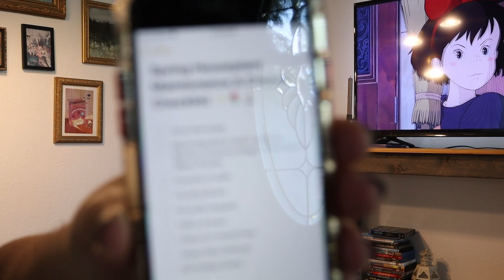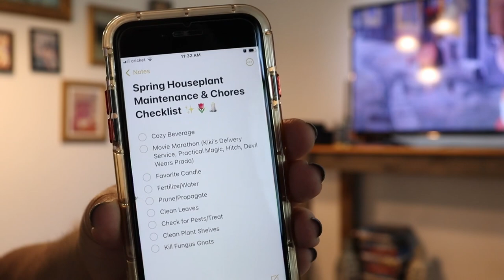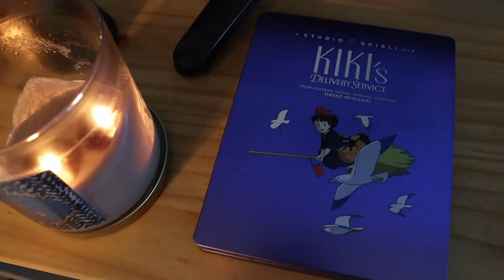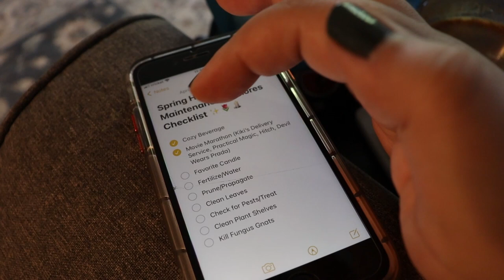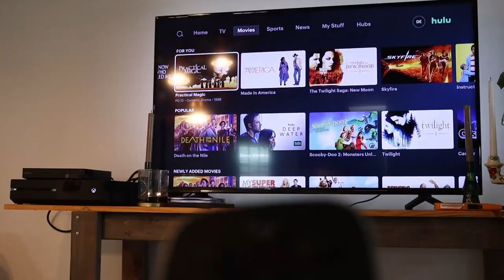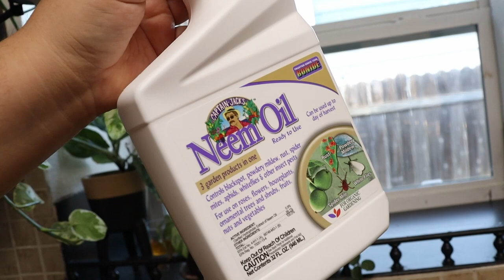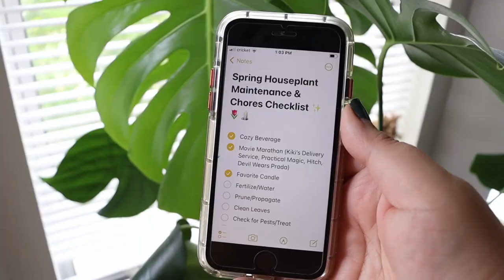Cozy Spring Houseplant Maintenance ✨| Cleaning, Propagating, Watering, Fertilizing, Fungus Gnats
Hi everyone! In today's video we are doing ALL the Spring Houseplant chores, cleaning, and maintenance.

☀️The Grow Lights I Use:

Easy Grow Full Spectrum Purple Grow Light

100W Daylight Fluorescent Bulb

100 W Daylight LED Bulb

30 Watt LED Shop Light

💧The Watering Cans I Use:

Brita Stream Water Pitcher

Electric Plant Spray Bottle

Repugo Watering Can